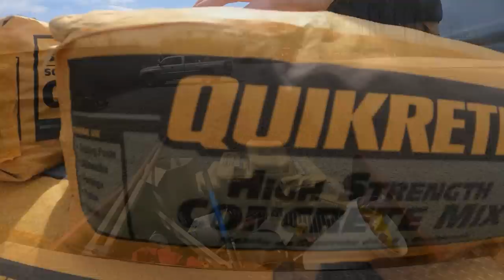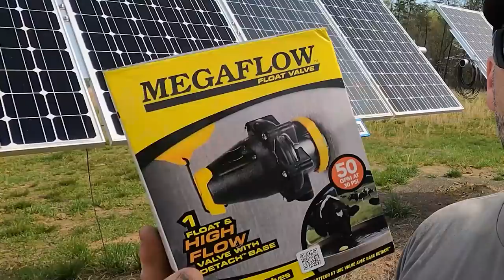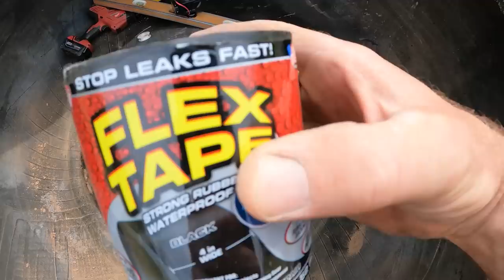How to build a tire water tank from start to finish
How to build a tire water tank from start to finish Come along on the farm today as we get busy building a tire water tank for livestock! You'll learn something here! Links: Valve Heat Gun

Tell Greg You saw it on the Stoney Ridge!